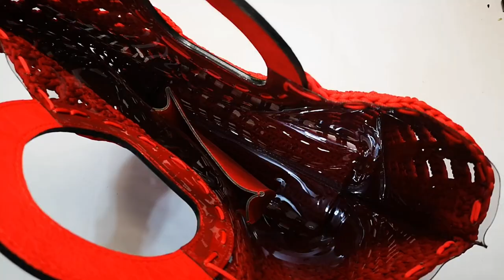Τσάντα με το βελονάκι Clear Bag / Th E crochet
🎀 Γειά σας ❣❣❣ Aν θέλετε και εσείς την απόλυτη καλοκαιρινή τσάντα 👛 , αυτό το βίντεο 🎞είναι για εσάς ❣❣❣ Θα δούμε μαζί πόσο εύκολα και γρήγορα μπορούμε να την δημιουργήσουμε και να μας ανοίξει την διάθεση φέρνοντας την άνοιξη 🌼🌸🌻🌷